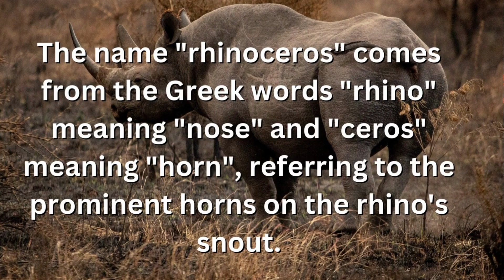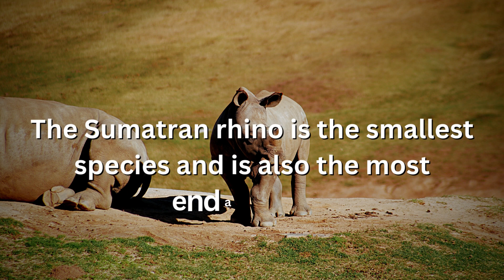Why do rhinos have horns | Fascinating facts #21 | Why Things Happen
why do rhinos have horns?
How many species of Rhino exist?
For how many years have rhinos exist?
How many horns do rhinos have?
how rhino became rhino?
Which is the main native to rhino ?
Which rhino is most dangerous?
What does a rhino eat?
How do rhinos communicate with each other ?
What is the speed of Rhino?
What’s the approximate lifespan of a rhino in the wild?
Which rhino species are the largest species of rhinos?
Which rhino species is the smallest species of rhinos?
Why do rhinos charge?
Why do rhinos have a symbiotic relationship with birds?
How long is the gestation period rhinos have?
What is a baby rhino called?
why things happen?